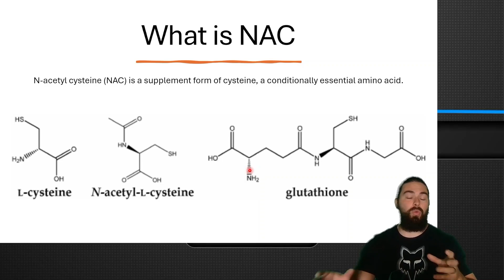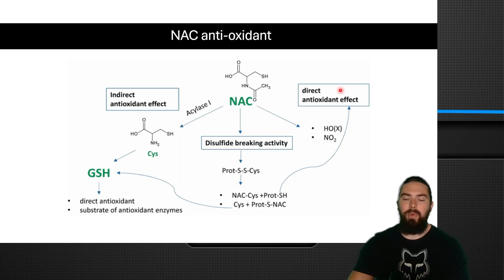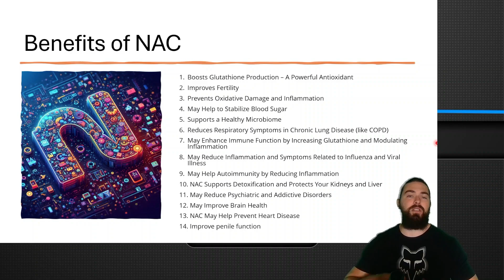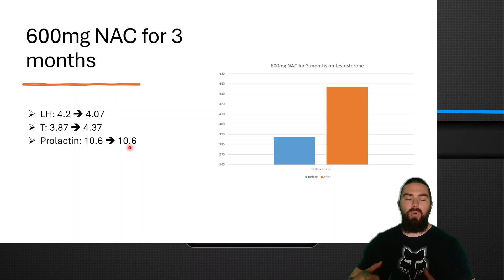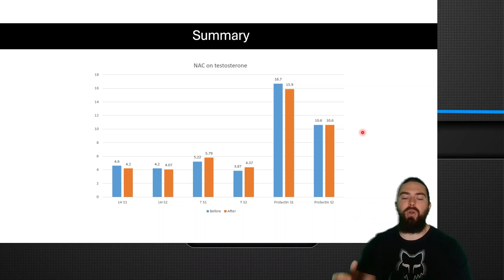Can NAC increase testosterone? How effective really?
Can NAC (N-Acetylcysteine) Boost Testosterone?

In this episode, we delve into the supplement N-acetylcysteine (NAC) and its effects on testosterone levels. NAC is a conditionally essential amino acid that helps boost glutathione, an antioxidant that reduces oxidative stress. While NAC can increase testosterone, the rise is generally modest.

We review studies where participants took 600 mg of NAC for three months, observing small but significant increases in testosterone with reduced LH levels. We also discuss NAC's numerous health benefits, including improving fertility, supporting detoxification, reducing inflammation, and aiding respiratory health. Learn about these effects and how NAC could fit into your health regimen.

Timestamps:
00:00 Introduction to NAC and Its Effects
00:09 Understanding NAC: What It Is and How It Works
01:19 Benefits of NAC
02:44 Studies on NAC and Testosterone
05:08 Conclusion and Final Thoughts